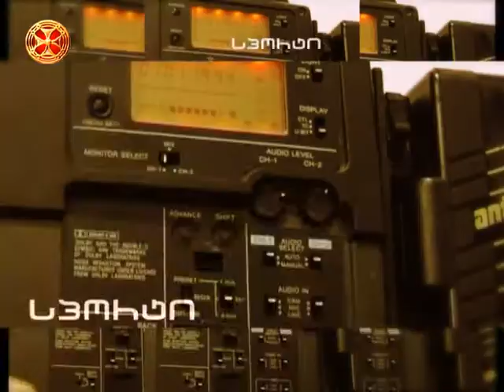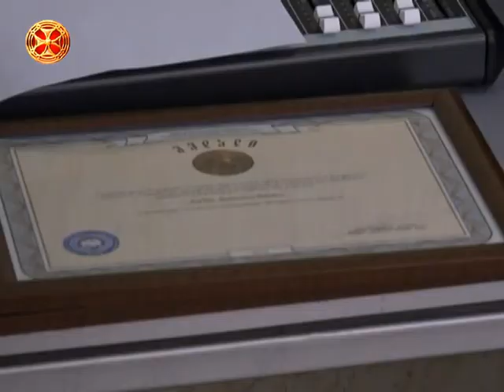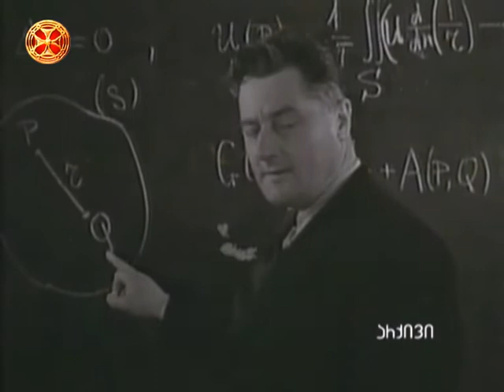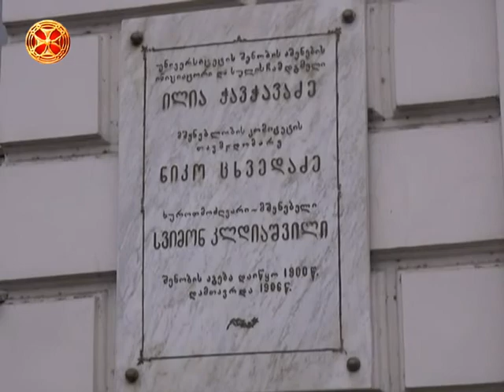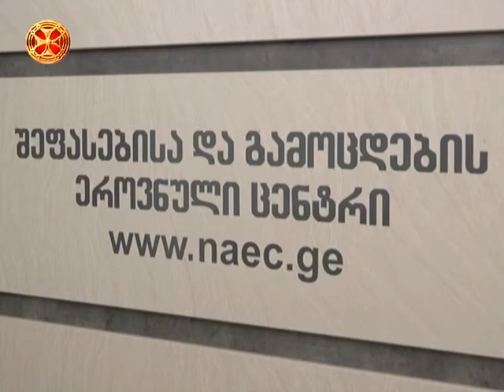სიახლენი - 08.02.2016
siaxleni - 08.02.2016